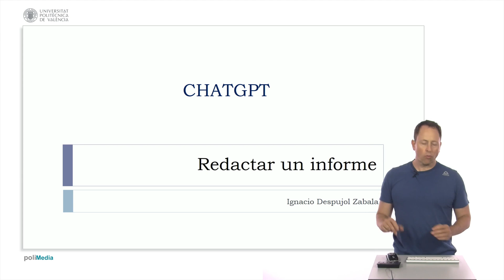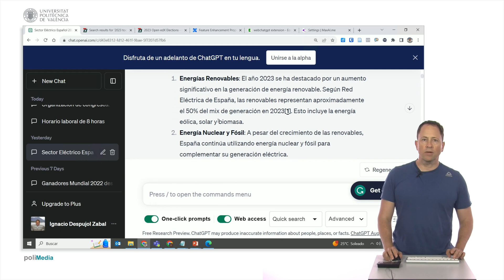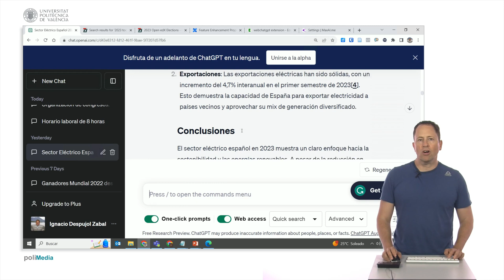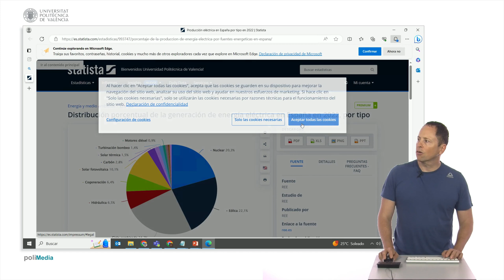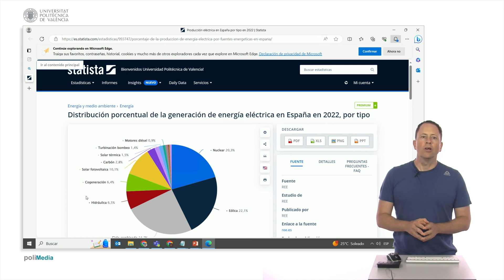AI Tools. Schemely. AI for Generating courses | 28/35 | UPV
Título: AI Tools. Schemely. AI for Generating courses

Descripción automática: In this video, the presenter demonstrates the capabilities of an AI assistant in assisting with writing reports, especially its ability to access and integrate web information through a browser extension. The extension, compatible with browsers like Chrome and Edge, enables the AI to pull the latest data from the internet. As an example, the assistant is tasked with creating an executive report on a country's electricity sector in a given year, focusing on the energy mix, imports, exports, and relevant conclusions.

The AI-generated report reveals a significant shift towards renewable energies such as wind, solar, and biomass, which comprise around fifty percent of the energy mix, as well as the continued use of nuclear power. However, the report lacks some specifics regarding energy trade with neighboring countries. By requesting details on the generation percentages and trade statistics, the presenter notes that the AI may default to utilizing information from the previous year due to potential data unavailability.

Nonetheless, the tool provides a breakdown of the country's energy generation mix and mentions a decrease in imports and an increase in exports, supporting these points with sources. The presenter asserts the importance of reviewing these sources for validation purposes. A comparison with another AI, which employs an advanced model, is also conducted, revealing a similar ability to obtain information and reference sources without needing an extension.

The video concludes by underscoring the usefulness of an AI assistant in research and documentation processes, with a particular emphasis on the utility of reviewing and verifying sources to ensure reliability. The presenter ends with encouragement for viewers in their learning experience with the AI assistant.